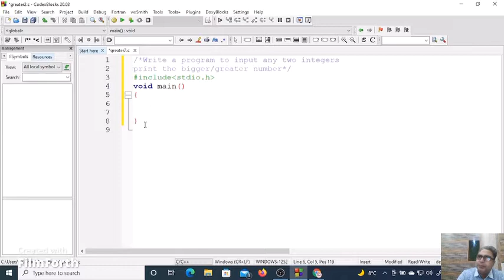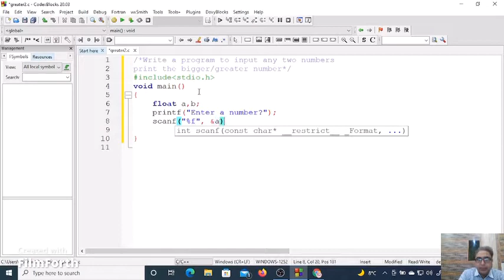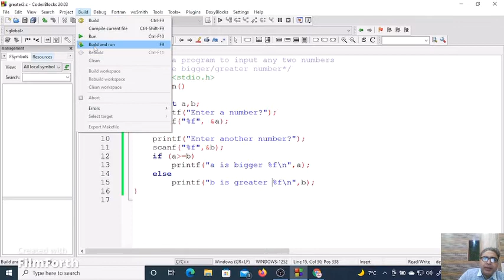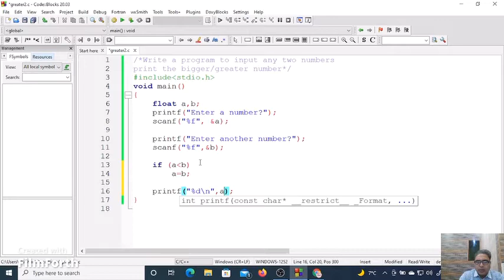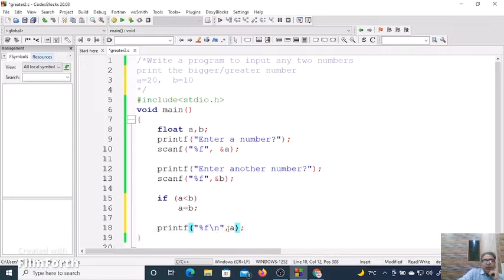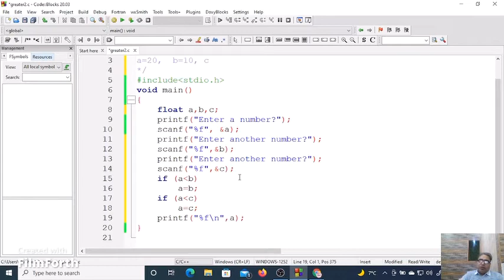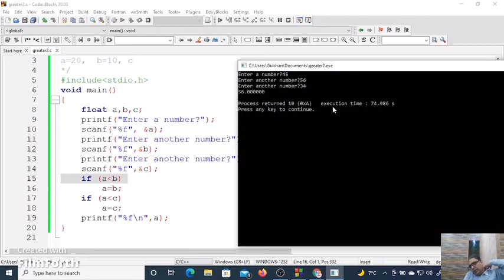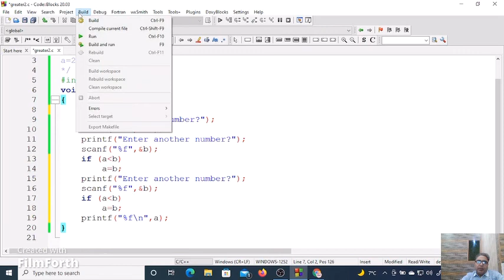Print Greatest of 3 Numbers in C Language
Live recording of class on Programming in C Language